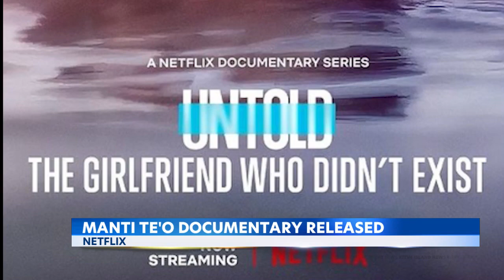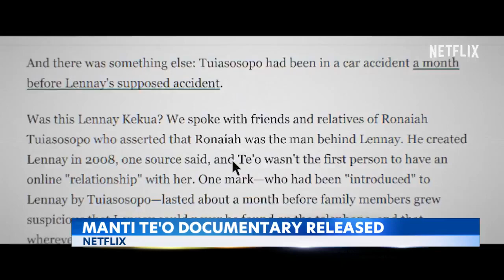Netflix documentary 'Untamed" features local face -- and chronicles catfishing incident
The two-part documentary, "Untold: The Girlfriend Who Didn't Exist, " covers everything, from the Punahou-grad's upbringing in Laie and his rise to fame at Notre Dame to the high-profile catfishing scandal that rocked the country nearly a decade ago.